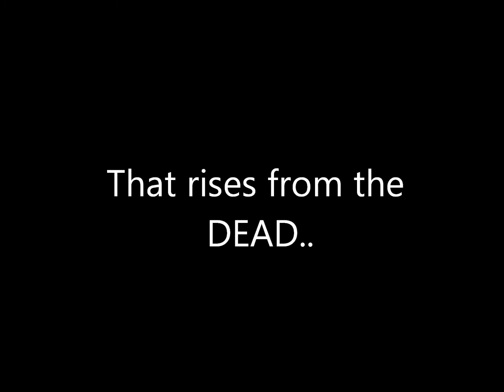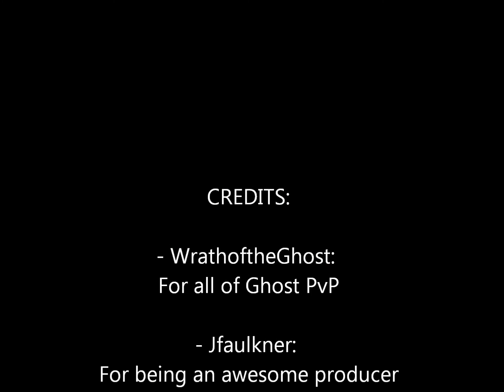Ghost PVP - Sneak Peak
Relatively old video of my original Minecraft Server
My new server is BattleCraft

The new server is still factions
IP: play.mcbattlecraft.us
Join us there! :)